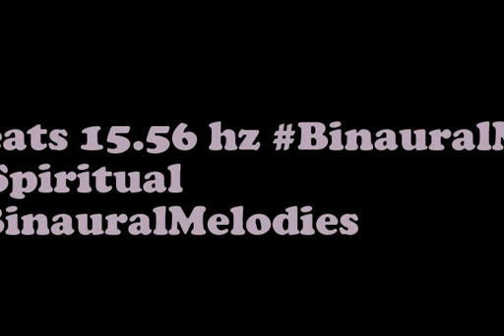binaural beats 15 56hz BinauralHarmony SleepySounds BinauralCalmWaves